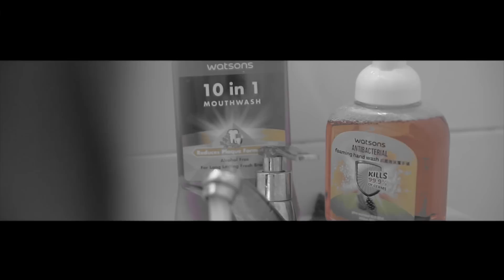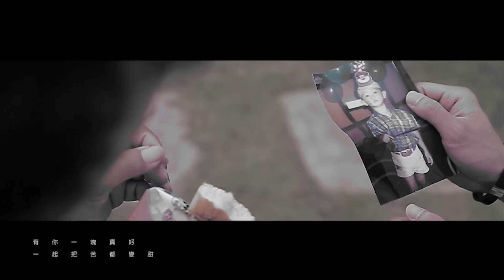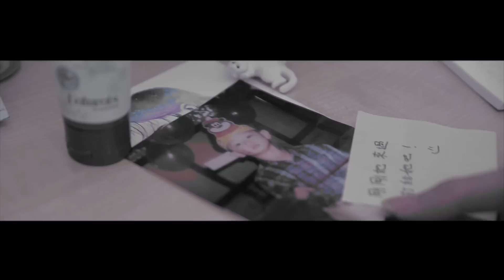＝首播＝FS (Fuying & Sam)【有你真好】官方HD MV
作詞：肆一
作曲：FS (Fuying & Sam)

手像抓得住藍天，心像裝得進太陽
就像風托住白雲，只要你在我身旁，就能消除所有不安
每雙眼～在微笑，空氣也在閃耀
心上缺了一塊，有你一塊，就不再孤單
有你陪伴真好，路再漫長都不遠
你手心，無限暖意延伸成一條～通往未來的線
有你一塊真好， 一起把苦都變甜
每一個 ，微小心意都像是一盞～點亮夜空的星光

Facebook.com/fuyingsam
Instagram.com/fuyingsam